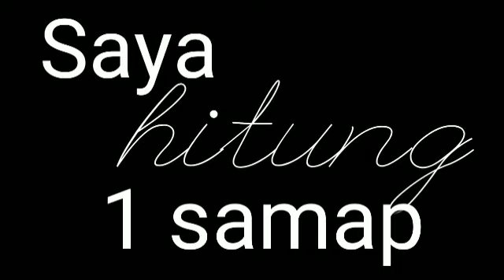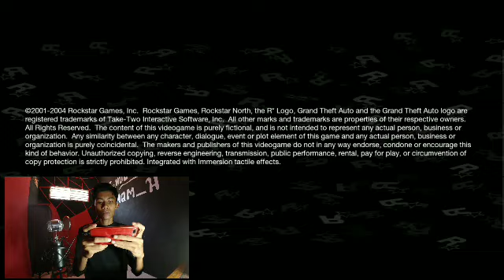GTA San Andreas di Android | Tonton sampe abis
Selamat datang di channel gue. Kali ini gue coba bermain game GTA versi lama. Cara download nya liat aja di video² lainya. Kalo emang kalian minta biar saya bikinkan tutorial nya ok.
Cara pasang dan dwonload GTA SAN ANDREAS DI ANDROID itu udah banyak youtuber² lain bikin so ini link nya bisa kalian download.

GTA SAN ANDREAS LITE
GTA SAN ANDREAS LITE ANDROID
ROCK STAR GAME ANDROID